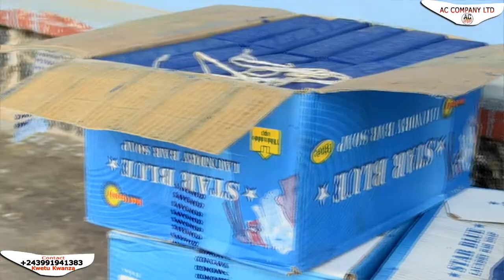EMO 'YAMBONDO UVIRA Waungana Kutoa Msaada KwaFamilia 200 Waliohasirika naMafuriko Uvira.(TOBE EMO)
Hii imefanyika Uvira Kunako Shule La Mwanga, ambako wabembe wa familia 200 walifaidi mchango huu ambao kila mmoja alitoa ili kusaidia Ndugu na Jamaa waliopo kwenye Hali Ngumu